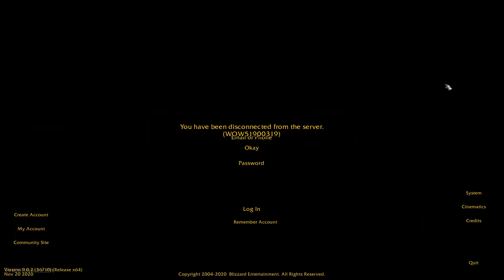Welcome to Oribos - Shadowlands Introduction Campaign (Horde 1080HD) (Part 4 of 4)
And a nice Disconnect and still can not get back on.  Such a Welcoming Celebration!